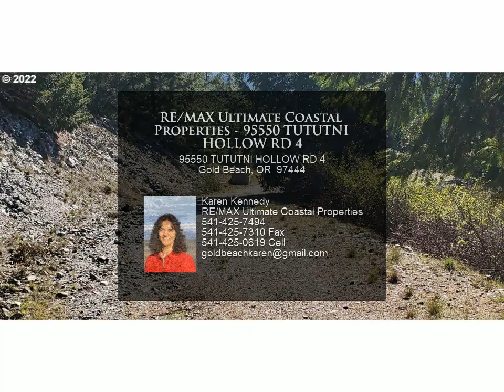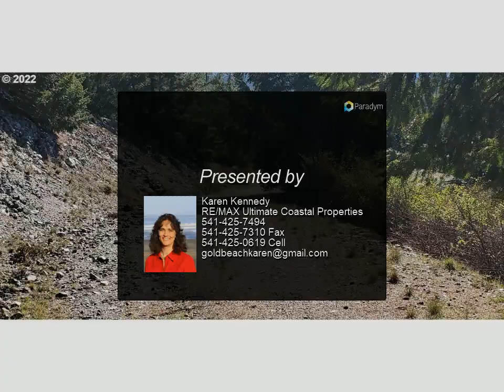RE/MAX Ultimate Coastal Properties - 95550 TUTUTNI HOLLOW RD 4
Please enjoy this property video created by RE/MAX Ultimate Coastal Properties

95550 TUTUTNI HOLLOW RD 4
Gold Beach, OR 97444

Pretty Rogue River views from this 6+ acre lot in a prestigious neighborhood of site-built homes. Power, waterline and phone at lot line. Clearing and more leveling would open up an even more spectacular view and bring more sunlight into this already sunny lot. Lot sits at the end of a quiet, paved culdesac.

Karen Kennedy
RE/MAX Ultimate Coastal Properties